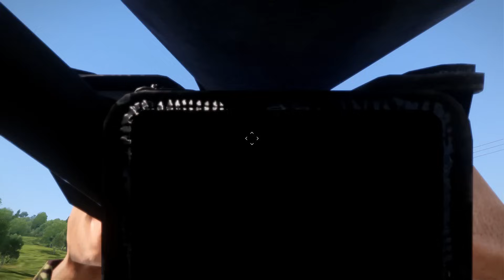Today! May 26, Thousands of Russian Soldiers Surrender After Complete Defeat in the Kherson Region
@AFU WARRIOR
military simulation
THIS IS JUST A SIMULATION, NOT REAL LIFE!